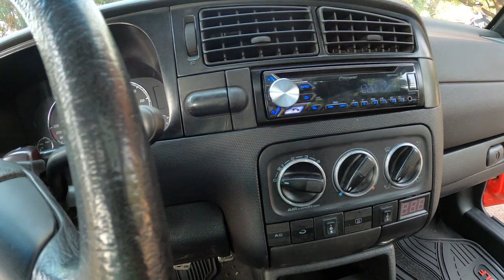Golf 94 de Wiper Shop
Soul Groove de Audionautix cuenta con una licencia Creative Commons Atribución 4.0.